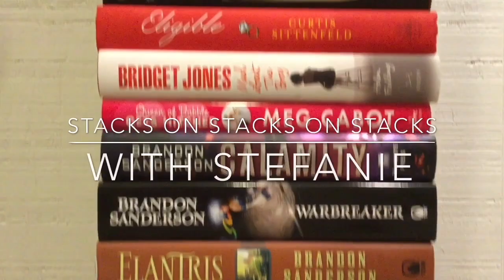Winter TBR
I know this is super late, but better late than never?
I have been busy with things and though I set this list up beginning of December, I didn't have time to film till now.